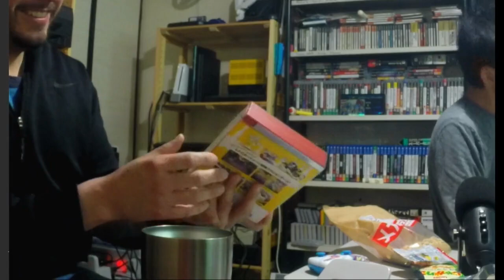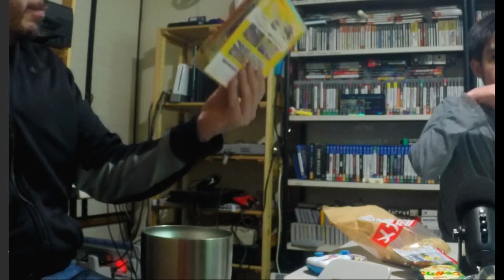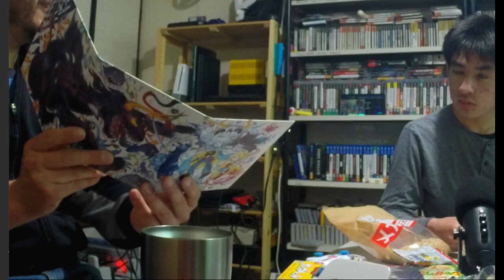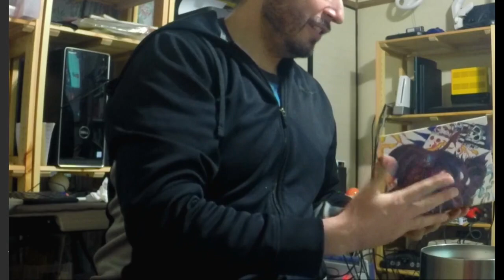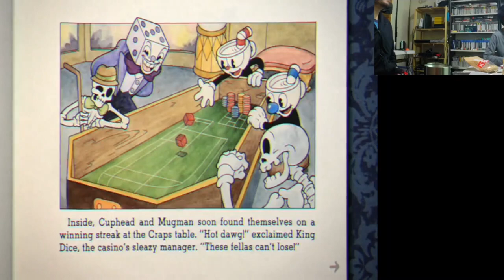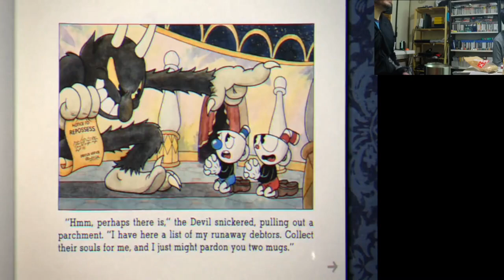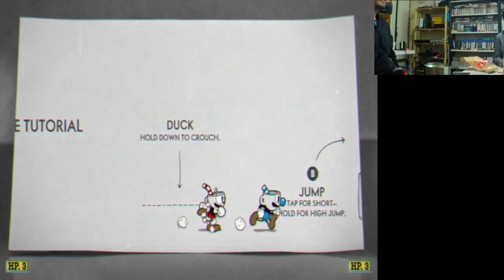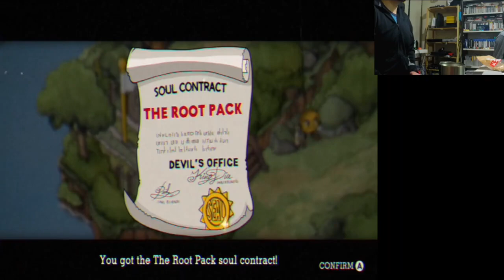Father PLAYS CUPHEAD for the first time, FINALLY, with son